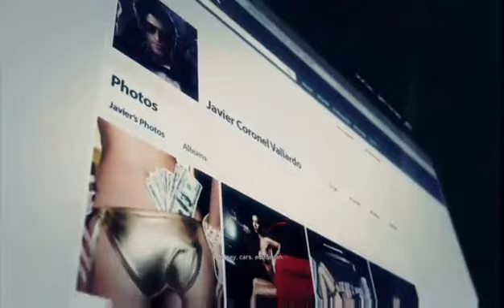Ghost Recon Wildlands Part 7